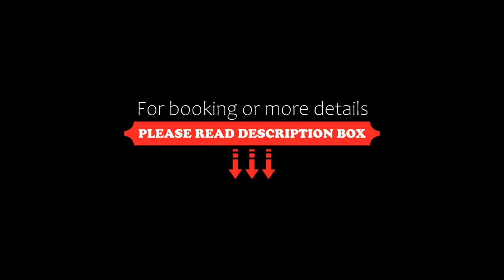Résidence Hotelière Fleurie, Agadir, Morocco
About Property:
You're eligible for a Genius discount at Résidence Hotelière Fleurie! To save at this property, all you have to do is sign in.
Residence Fleurie is located in the heart of Agadir, a 10-minute walk to the beach. It provides spacious studio and apartment accommodation and has an outdoor swimming pool.
All air-conditioned apartment features a balcony, and is equipped with Satellite TV and free Wi-Fi access...
Property Type: Hotel
Address: Residence Fleurie, Rue de la foire Agadir, 80000 Agadir, Morocco
Searching For
1. Résidence Hotelière Fleurie - Agadir - Morocco
2. Résidence Hotelière Fleurie - Agadir - Morocco Address
3. Résidence Hotelière Fleurie - Agadir - Morocco Rooms
4. Résidence Hotelière Fleurie - Agadir - Morocco Amenities
5. Résidence Hotelière Fleurie - Agadir - Morocco Offers and Deals
Audio Credit:
Track Title: Reasons To Hope
Artist: Reed Mathis